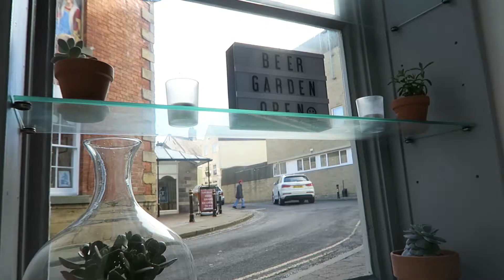I'M BACK YAY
I stopped daily vlogging for a while and I'm sorry! But I'm back now with a vlog from our day trip to Knaresborough!

Thank you all so much for watching! It means the world to me 🌍✨ *big squishy hugs for all y'all* 💕